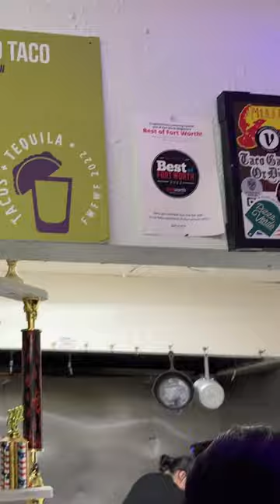anyone know of this tx taco rule?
We heard that the taco game in Texas was where it's at! So, we went to Guapo Taco in Fort Worth Texas!